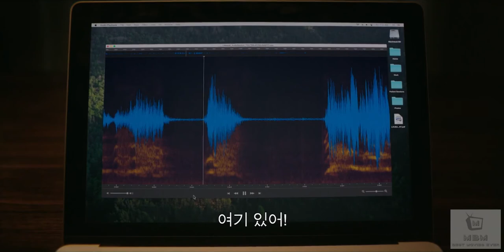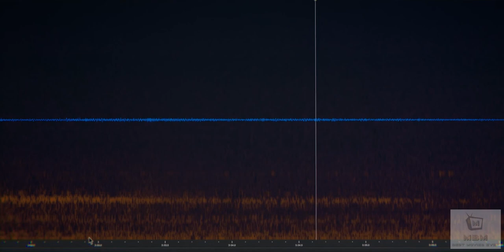SMILE - Jump Scream scene